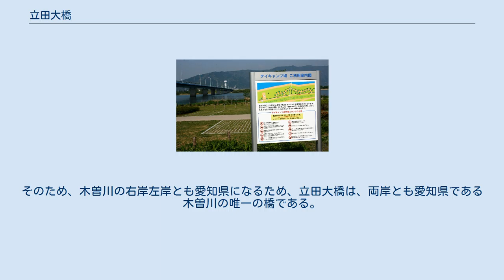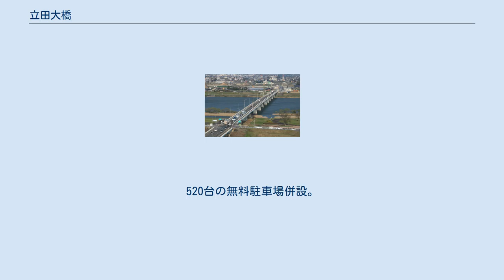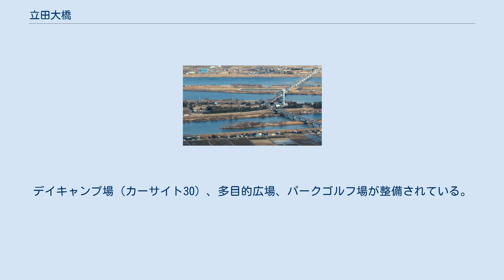立田大橋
立田大橋（たつたおおはし）は、愛知県愛西市の木曽川に架かる愛知県道・岐阜県道・三重県道125号佐屋多度線の桁橋である。
 長良川の長良川大橋、揖斐川の油島大橋と合わせて、愛知県、岐阜県、三重県を結ぶ重要な橋である。
愛知県、三重県方面から木曽三川公園（木曽三川公園センター）へのアクセス道路であり、休日などは混雑する。
この地域は、愛知県と岐阜県の県境は長良川になる。
そのため、木曽川の右岸左岸とも愛知県になるため、立田大橋は、両岸とも愛知県である木曽川の唯一の橋である。
橋周辺の木曽川は汽水域となっていて干潮時には橋の下に砂浜の島が出現することがあり、ヤマトシジミの漁が行われている。
橋の両側にある歩道からの釣りは禁止されている。
木曽川長良川堤背割堤の道路（立田大橋西交差点の北から東海大橋までの区間）が、2010年10月1日より通行規制されている。
 木曽三川公園センター展望タワーから望む木曽川に架かる立田大橋 立田大橋と木曽川左岸にある国営木曽三川公園東海広場東エリアのデイキャンプ場 国が周辺の河川敷の右岸と左岸に木曽三川公園の東海広場を整備し管理を行っている。
 1990年（平成2年）4月21日、橋の下右岸に開園。
芝生広場、スポーツ広場、一万人広場、マラソンコース、バーベキュー広場が整備されている。
520台の無料駐車場併設。
 2009年（平成21年）4月29日、橋の下左岸に開園。
デイキャンプ場（カーサイト30）、多目的広場、パークゴルフ場が整備されている。
汽水域の川岸では、テナガエビ・ハゼ・セイゴなどの釣り人が訪れる。